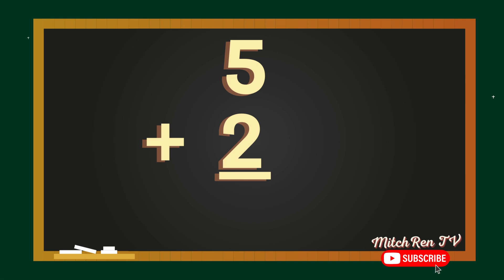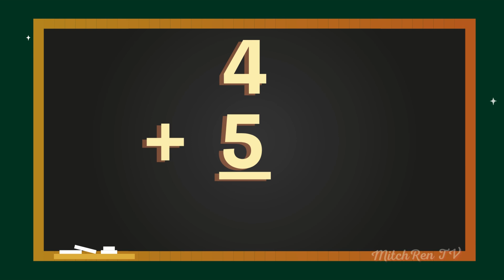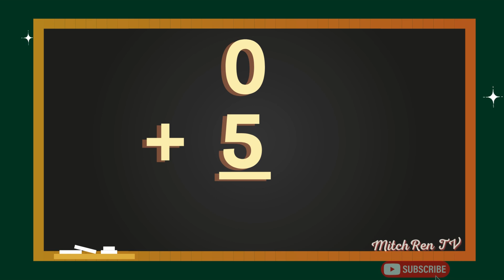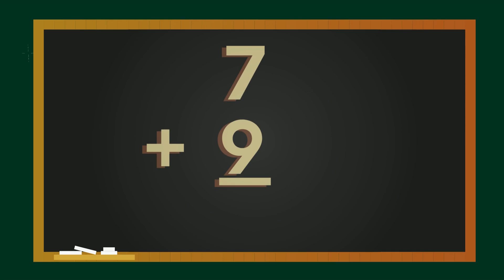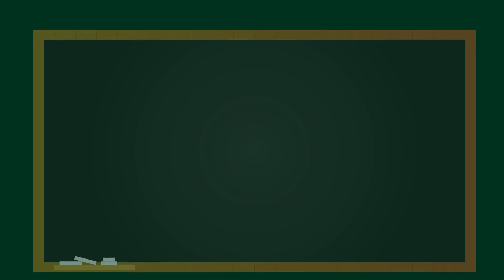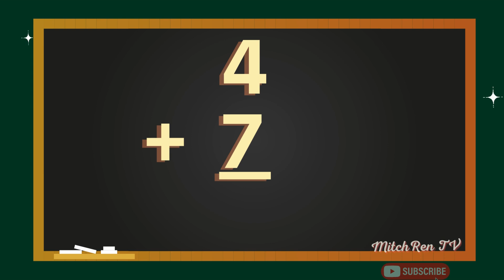Window Card A-1 (Addition) Speed Test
Window Card A-1 enhances pupils' addition skills in solving numbers correctly with the least possible time (Speed and Accuracy).